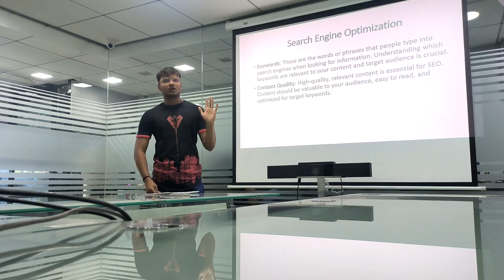First Presentation Of My Life | Back & Biceps